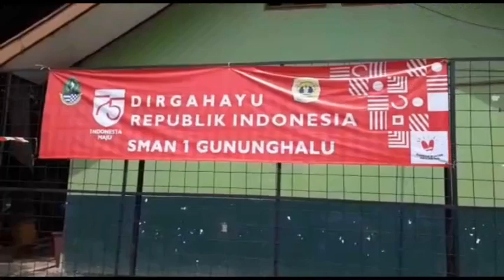KERJA BARENG KORAMIL 0903 GN.HALU DENGAN SMAN 1 GN.HALU PERINGATI HUT RI KE 75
YUSUF, AGI, DUDI KOTOK